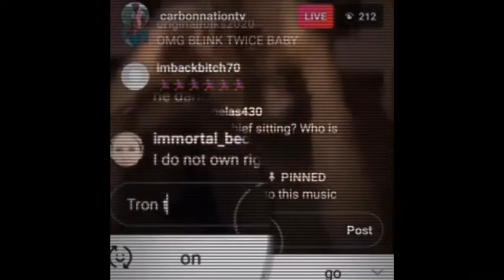Latonya and Wurld audition tape